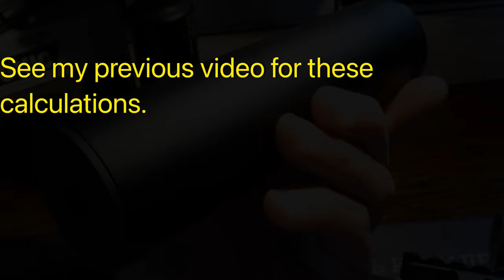Gun Silencer basic Physics (Part 1)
A comparison between a real gun silence construction and a PCP silencer.

The real silencer was kindly provided by Nielsen Gun Parts and the PCP silencer comes from AirForce Airguns.

They are both made for 0.22cal projectiles however both have very different designs, i will explain in simple terms why.

Note:
PCP silencers/moderators can not be used for firearms. The suitability of a Firearm moderators/silencers for PCP can not be guaranteed as the ballistics for fire arms are completely different for expanding air. The velocities of a PCP pellet or slug are too slow for a typical firearms moderator construction, where internal turbulence can adversely affect the exiting trajectory.

To read more about the Nielsen Subsonic 35  and silencers in general please see here: